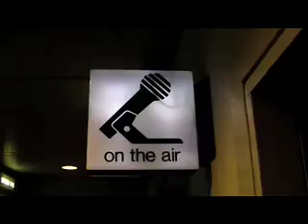Majic Morning's Daily Download 01.22.08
Bruce, Mindy and Libby (Donna on vaca) bicker (!!) and talk to Comedy Central Legend Jeffery Ross !! Then the bickering continues.